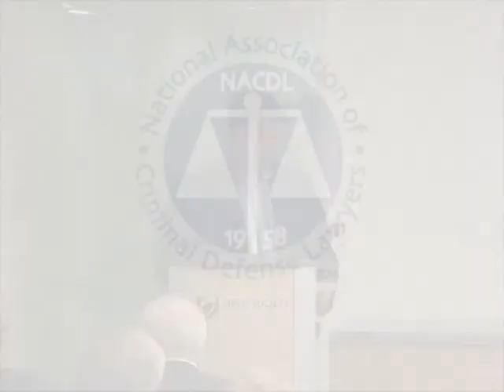NACDL 2014 Collateral Damage: Mark O'Brien